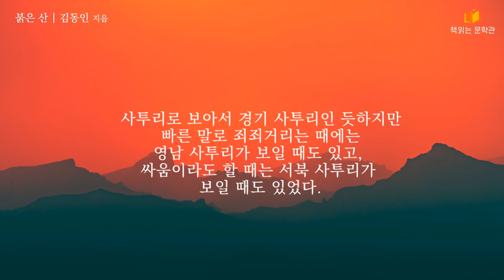[붉은산 - 김동인] 책읽어주는여자 오디오북 라디오극장 Korean literature audiobook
■ 제    목 :  붉은 산
■ 지은이 :  김동인